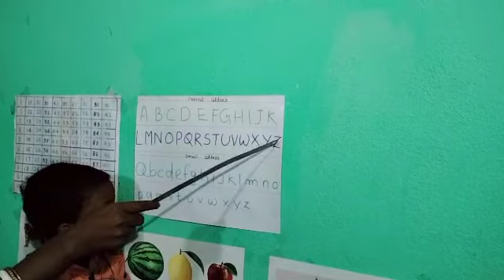pronunciation of letter